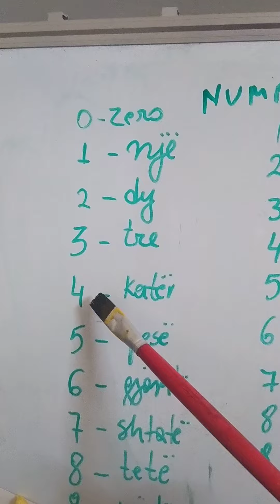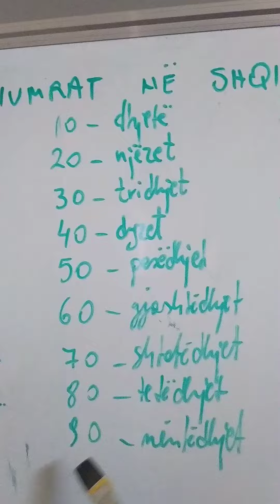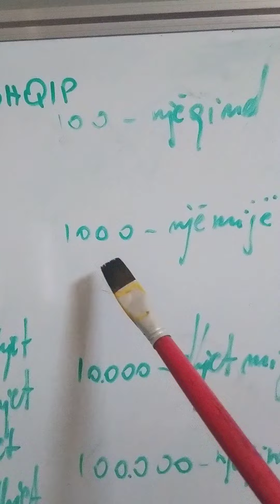Numbers,in,Albanian language.Numrat në Shqip.Leximi i numrave#numbers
Përshëndetje. Kjo vidjo është rreth leximin e numrave shqip. mund të përdoret për fëmijët ose të rriturit që duan të mësojnë numrat në SHQIP. Mësojmë numrat, duke numëruar në rendin rritës1, 2,3,4,5. deri tek 100,më pas në rendin zbritës 100,99,98,97,96. për fëmijë deri në klasën e dytë. për fëmijë më të mëdhenj, numërojmë më nga 100 deri tek 1000 në rendin rritës, 100,200,300,400. dhe më pas në rendin zbritës. 1000,900,800. Mos harroni është shumë e rëndësishme numërimi saktë nga të dy anët, pra në rendin rritës e në rëndon zbritës sipas në rregulli të. caktuar që e vendosni vet ju, sipas interesit dhe moshës së fëmijës. (fillore) Ju faleminderit që më ndiqni, nëse ju pëlqejnë videot e mia , abonohuni në këtë kanal, shtypni butonin e ziles në mënyrë që të mos humbisni asnjë video. Në koment mund të shkruani për çfarë jetë jeni të interesuar të flasë video e radhës, dhe sapo të kem mundësi, unë do bëj vijon e radhës më temën që ju jeni të interesuar. Në të kanal do të gjeni video motivuese por edhe plot këshilla se si të jeni një prind sa më i suksesshëm dhe i dashur për fëmijën tuaj.